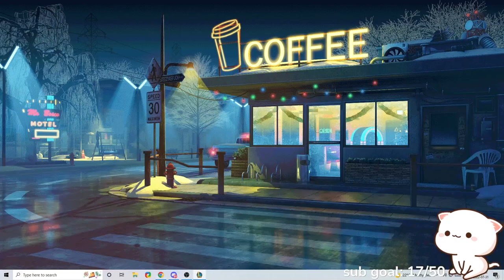rock solid? O_O